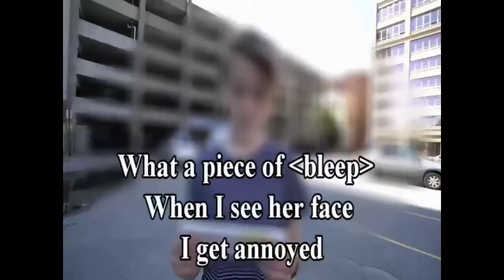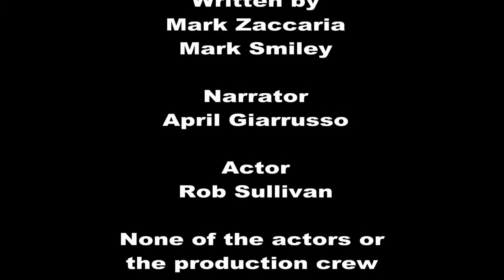"What's Next? Prostitution, Corruption, Lying"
Rhode Island, Politics, Negativity, Complaining, Trolling, Truck Tolls, Prostitution, Corruption, Lying